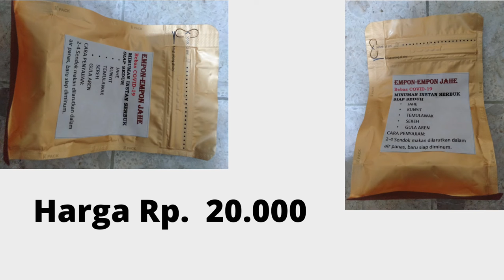EMPON-EMPON JAHE - MINUMAN SERBUK INSTAN SIAP SEDUH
EMPON-EMPON JAHE adalah minuman serbuk  herbal instan siap seduh.

Penyajian: langsung dilarutkan dalam air panas baru diminum

Harga Rp. 20.000 per pack

belum termasuk ongkos kirim

Bila anda tertarik beli, silahkan comment di sini dan sertakan nomor WA, biar nanti dihubungi kembali!!!